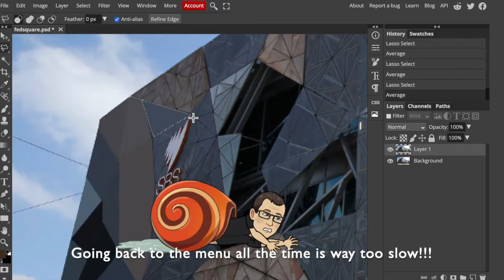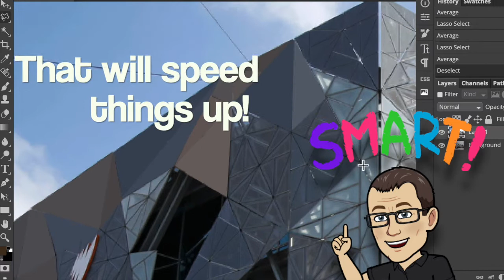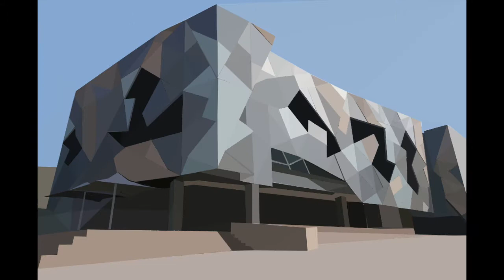Polygon Art in Photopea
This video features the unique Federation Square in Melbourne Victoria, Australia. Thanks.